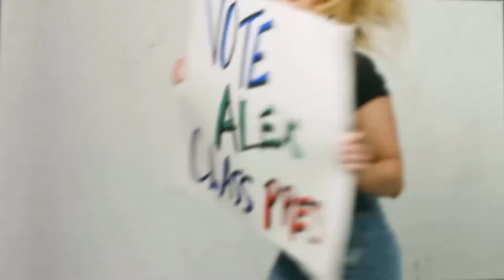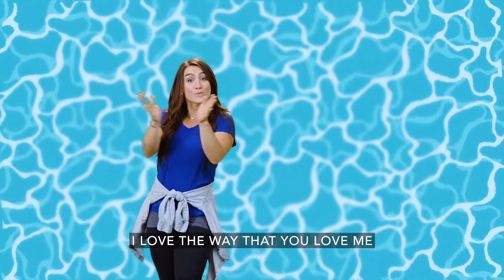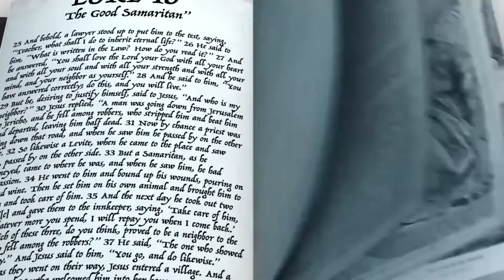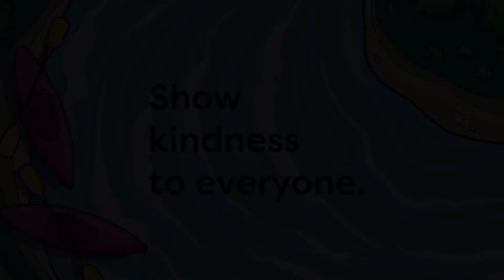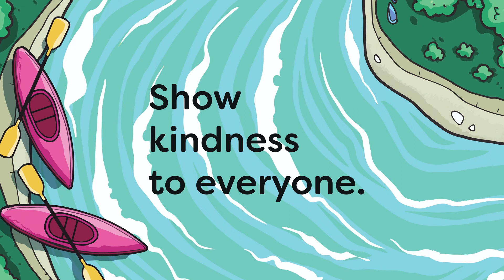Ground Breakers / 4 - 7yrs / 3 Jul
For kids School Yr R - 2 to watch with their grown-ups.

These sessions are filled with some of the content we would normally show in our kids groups on a Sunday. We hope you enjoy!